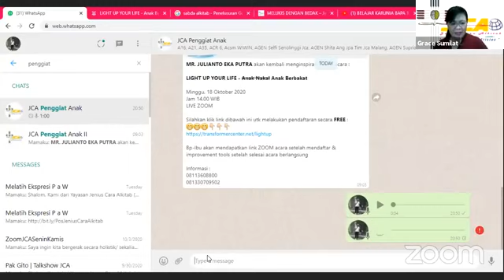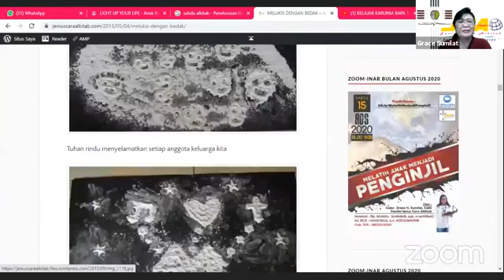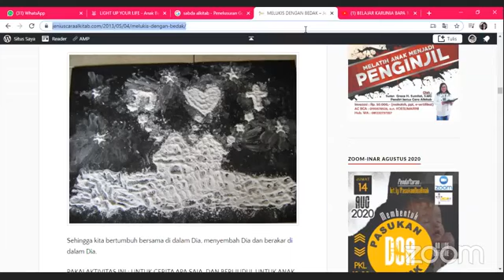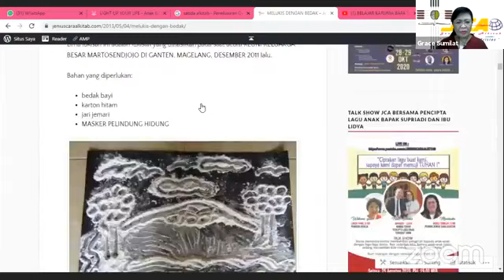MENGGAMBAR DENGAN MEDIA BEDAK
Menggambar ternyata tidak melulu harus pakai sepidol, pensil warna, atau cryon. Menggambar dengan bedak lebih kepada teknik finger painting. Persiapannya mudah, merangsang indera peraba, dan bahan yang diperlukan juga murah dan mudah didapat.

Bila anda merasa terberkati dengan tayangan ini dan rindu ikut menabur bagi pekerjaan Tuhan di Jenius Cara Alkitab ataupun di Bina Keluarga Bahagia, anda dapat mendukung dalam doa dan dana. Taburan anda dapat dikirim pada rekening official kami di JCA :

Bank BCA  : 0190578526 atas nama Koesumarini ( bendahara JCA)
Bank NOBU : 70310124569 atas nama Ari Prasetyo Widiono (general affair JCA)

Anda dapat mengirim bukti transfer taburan anda pada:
Boaz Ari Prasetyo ; WA 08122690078

Hormat kami, TIM JCA
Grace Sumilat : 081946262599